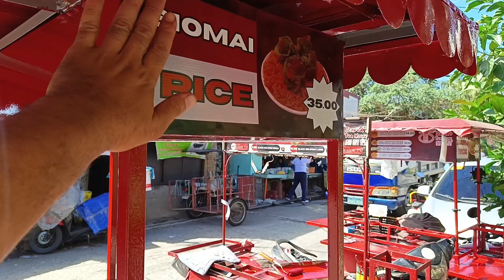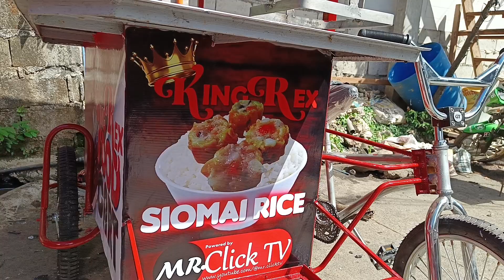MAGANDANG DESIGN NG CART | MR. CLICK TV